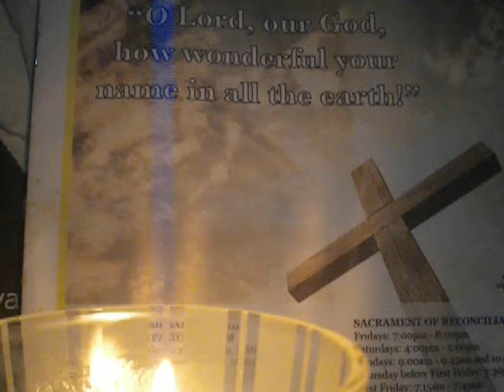1718/2000 Our Father(in silence)/Psalm 8/cover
"O Lord, our God, how wonderful Your Name in all the earth!"...Psalm 8

Amén.
Padre nuestro,
Amén.
Amén.

debitoribus nostris.

2016 Year of Mercy as declared by Pope Francis